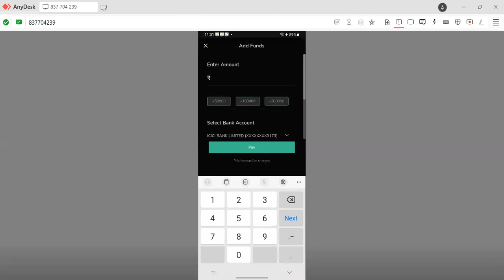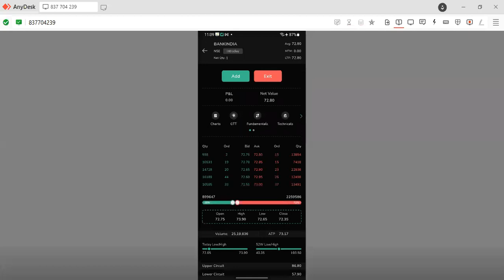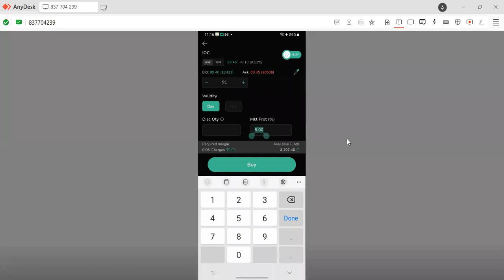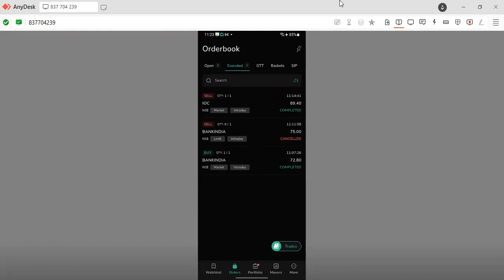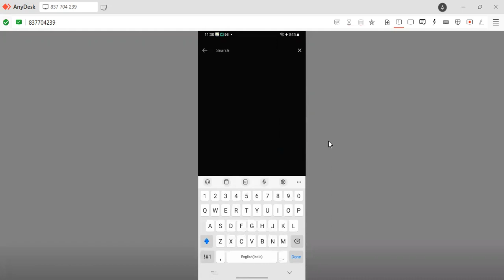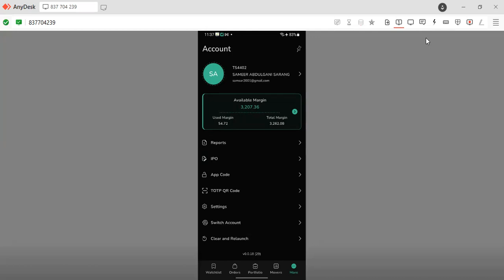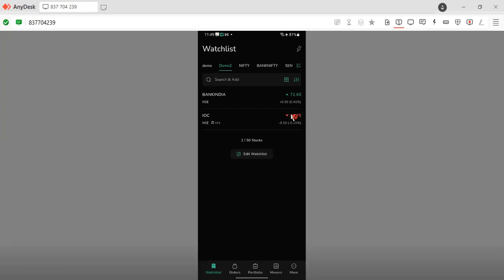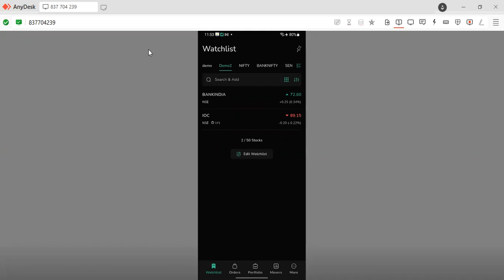Cube Plus By Tradejini Equity Trading Demo 28.06.23